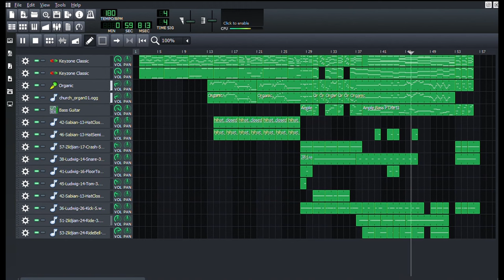FINAL EXAM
[Cosmic Radio 2024 Submission]